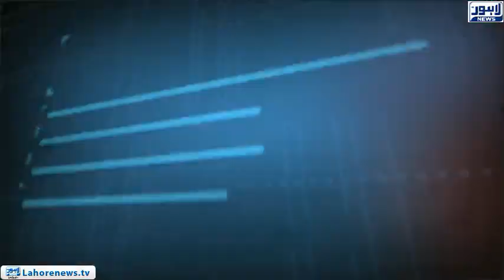Tamasha - Part 01 - Will the PML-N and PPP will succeed in giving the tough time to government ?